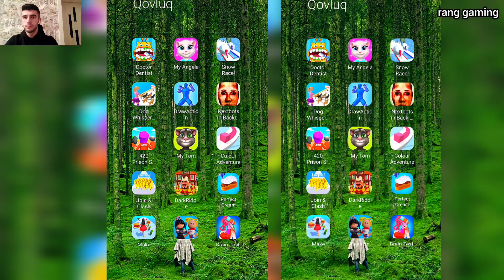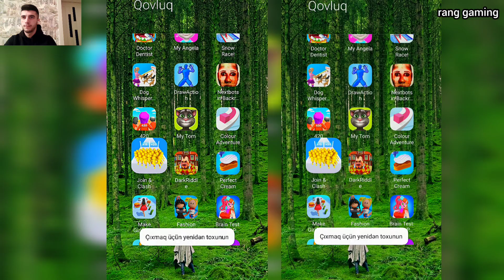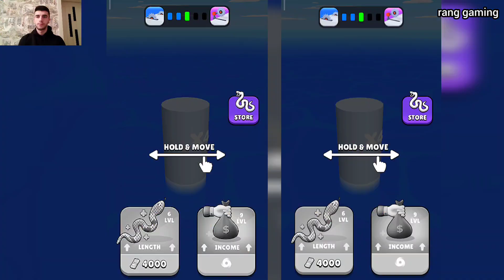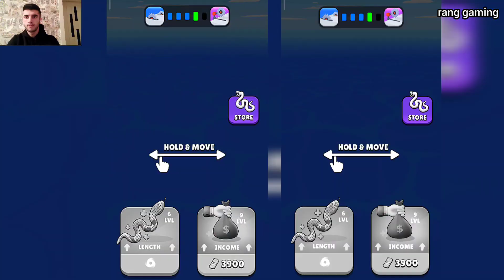Satisfying Mobile Game: Snake Run Race, Join Blob Clash 3D